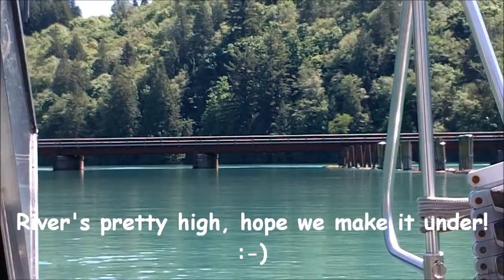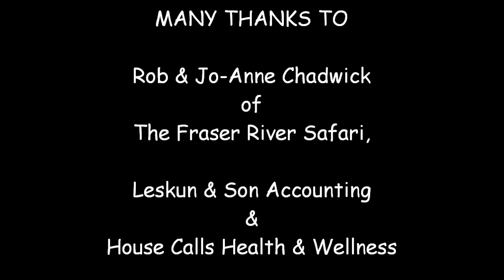Fraser River Safari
Cruising the Fraser & Harrison Rivers on a beautiful Saturday afternoon, June the 4th in a wonderful jet boat with our friends at the Fraser River Safari. We were afraid that we may have had to cancel as the water level was quite high with much debris as well.

Sit back & take in the magnificent scenery.